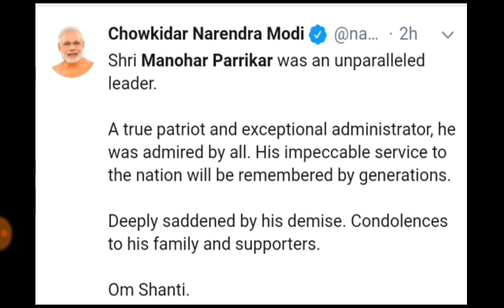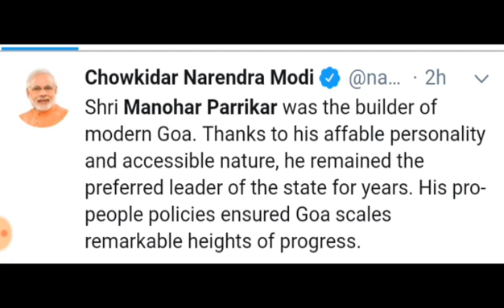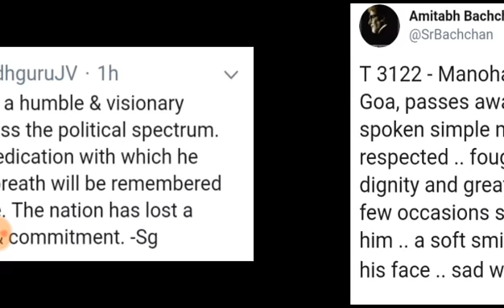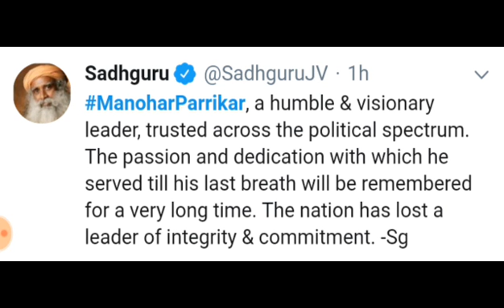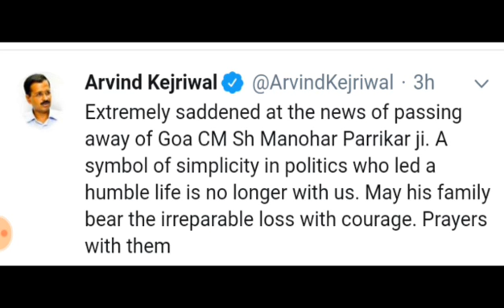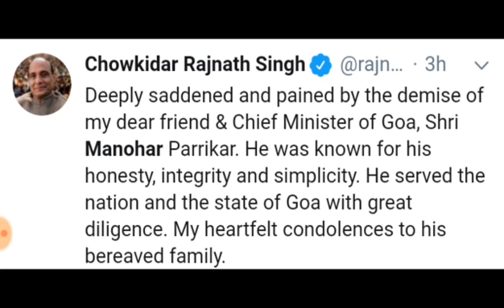CM Manohar Parrikar Dies - Narendra Modi, Rahul Gandhi, Amitabh Bachchan tweets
watch reaction of PM Narendra Modi, Arvind Kejriwal, Rahul Gandhi, Digvijay Singh, Rajnath Singh, Amitabh Bachchan, Shekhar Kapoor and Sadhguru's reaction in Manohar Parrikar's death